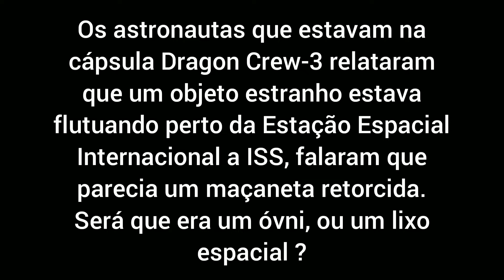Astronautas da Dragon Crew-3 relatam objeto estranho perto da ISS.